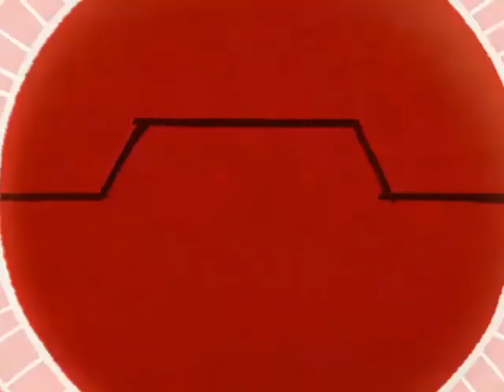Big City Greens - Disney XD Intros (2015-2018) But Slow